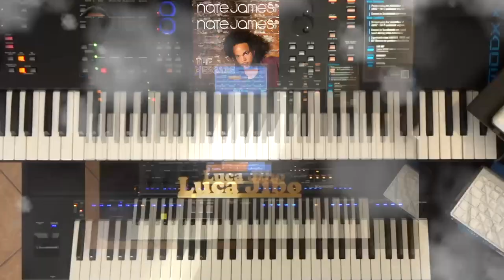🎹🎵 THE MESSAGE (Cover me Jibo) - Nate James 🎵🎹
Luca Jibo play live on Yamaha SX900 Keyboard Arranger

Skype ID:  lukajibo